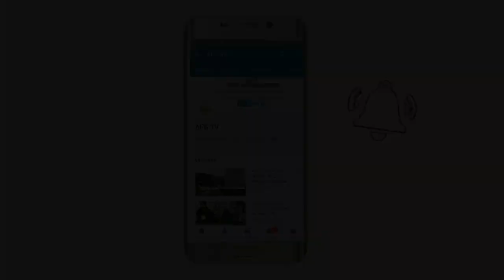آموزش جامع دمبوره ، قسمت سوم # AFG TV # COMPREHENSIVE TRAINING IN DEMBORE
آموزش جامع دمبوره ، قسمت سوم. به ادامه ویدیو های قبلی آموزش دمبوره توسط خادیم حسین پیشکش شما عزیز میشود.این آموزش به طور حرفه یی و روش کاملا ساده برای علاقه مندان دمبوره تقدیم میشود.